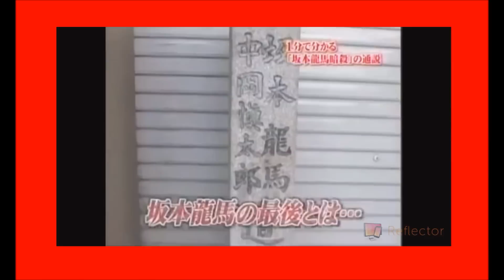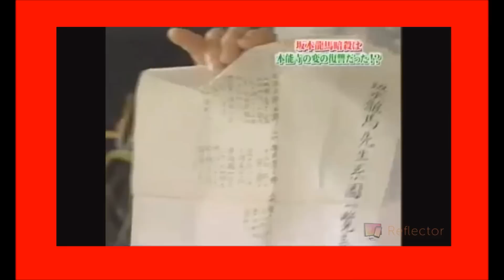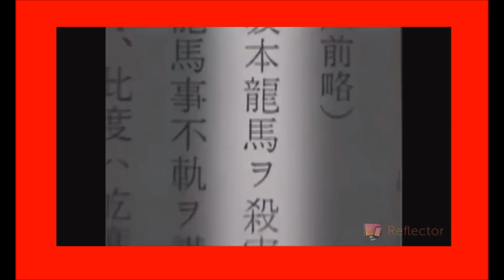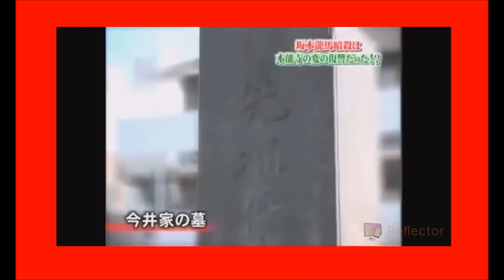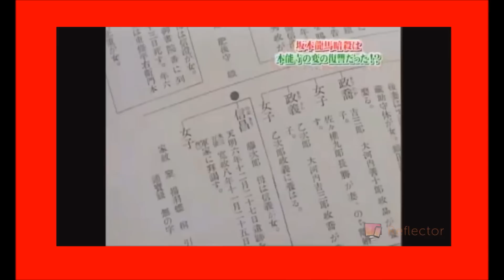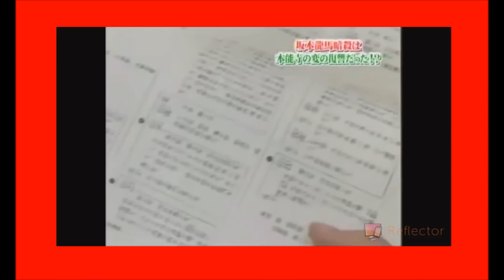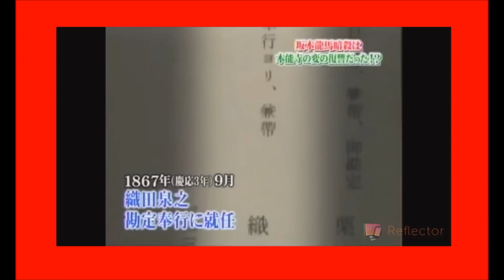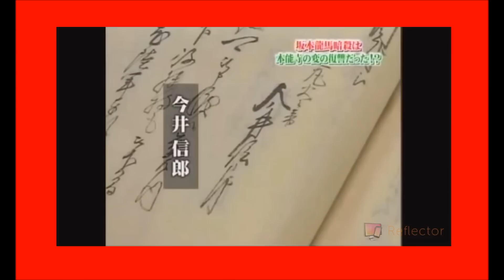▲裏・歴史▼ 坂本龍馬暗殺は本能寺の変の復讐か！？黒幕と織田信長との驚くべき関係！！[ミステリー＃10]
××の歴史が怖すぎて震える...
雛人形は呪いの人形だった！？
教科書に心霊写真！？謎の顔の正体！
アポロ１１号月着陸捏造疑惑にＮＡＳＡ関係者が怒り出す！
真田幸村は徳川家康になぜ敵対した！？真田丸と赤備えに隠された衝撃の秘策！！①
源義経は生きていた！？ロシアに残る源氏の家紋・笹りんどうの謎！！
明智光秀は本能寺の変後も生きていた！？徳川家康黒衣の宰相の正体！
島原の乱・天草四郎は豊臣秀吉の孫！？馬印に隠された出生の秘密！！